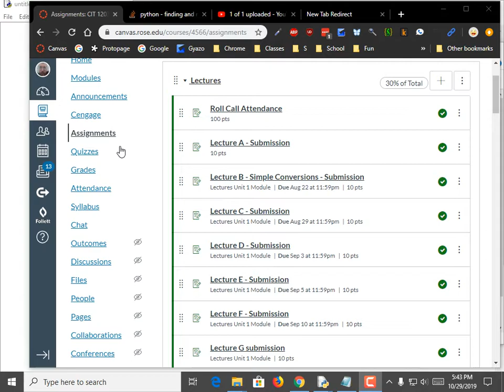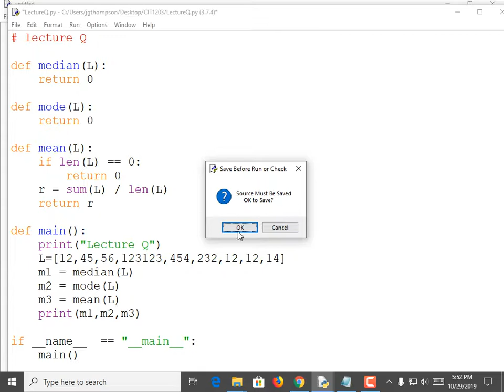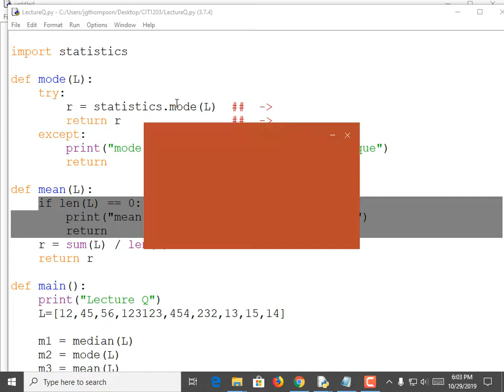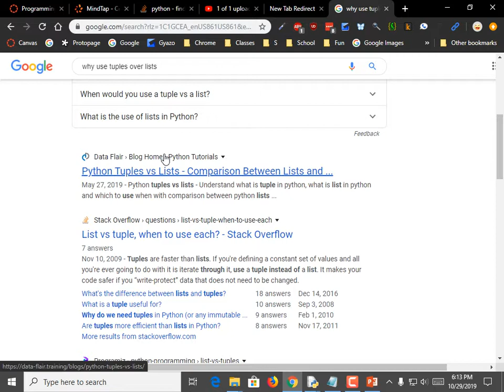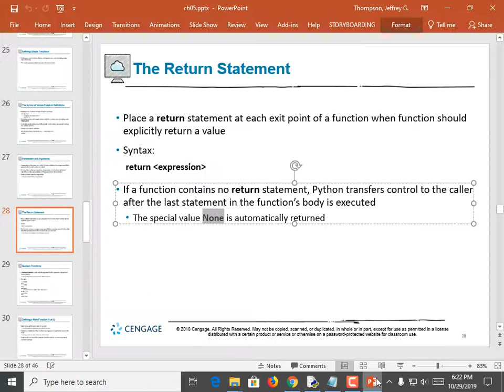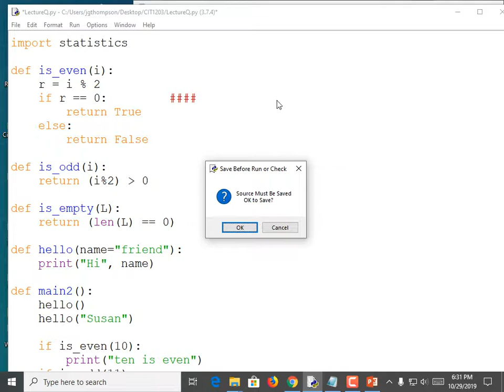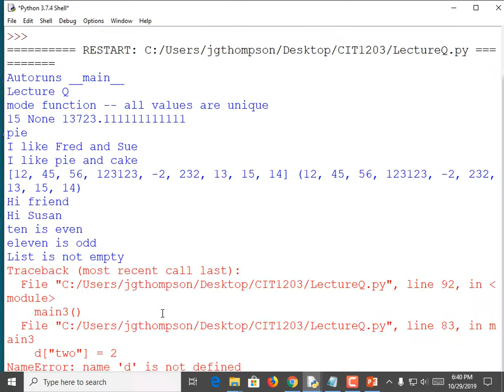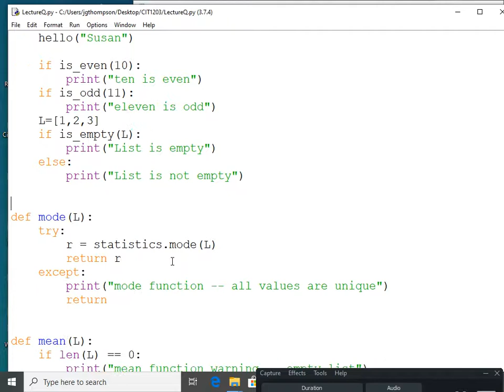CIT1203 Lecture Q Rec 10 29 19